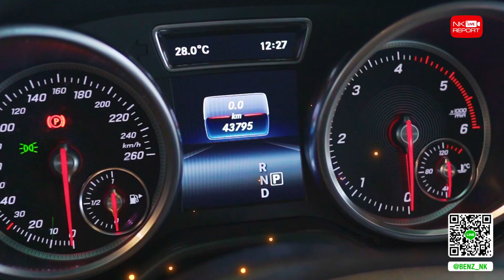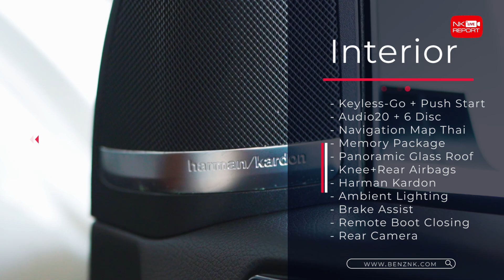ขออภัยรุ่นเล็กหลบไป..รุ่นใหญ่มาแล้วว! GLE350d Coupe AMG เพียง 4.19 ล้าน (ออกใหม่ 7.4 ล้าน)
ขออภัยรุ่นเล็กหลบไป..รุ่นใหญ่มาแล้วว! 🤩👍🏼 GLE350d Coupe AMG สีขาวเบาะน้ำตาล เครื่องดีเซลสุดประหยัด วิ่งน้อย 43,xxx กม เพียง 4.19 ล้าน (ออกใหม่ 7.4 ล้าน) สอบถามข้อมูลเพิ่มเติม ✅✅ Add Line

✅ Model: GLE350d Coupe AMG (Code : BG8612)
✅ Option: AMG Sport Package, LED Intelligent Light System, Keyless-Go + Push Start, Audio20 + 6 Disc, Navigation Map Thai, Memory Package, Panoramic Glass Roof, Knee+Rear Airbags, Harman Kardon, Ambient Lighting, Brake Assist, Remote Boot Closing, Rear Camera, AMG Wheels 21"